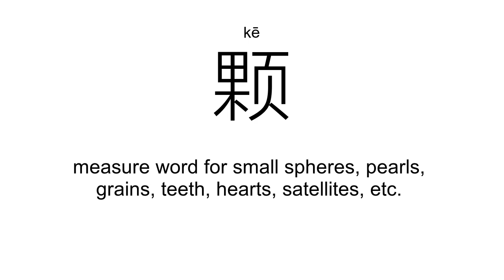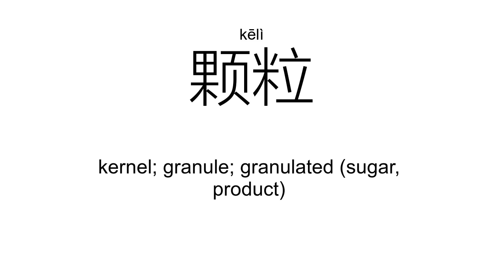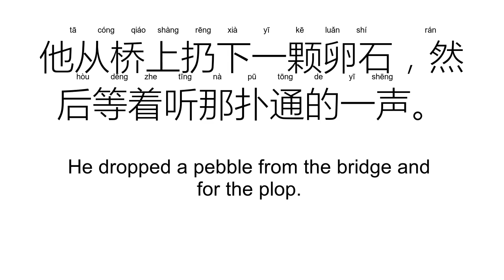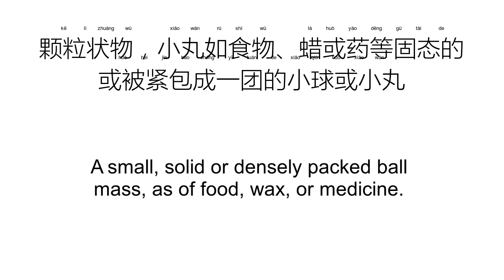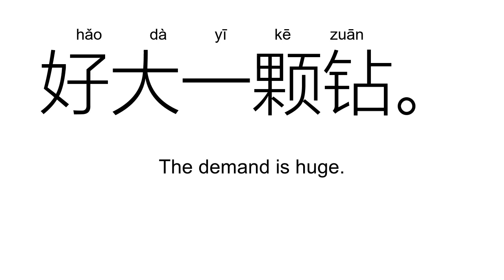‘颗’kē（Definition）;【颗粒、球颗、颗粒物、异颗石、内颗粒、分泌颗粒、】